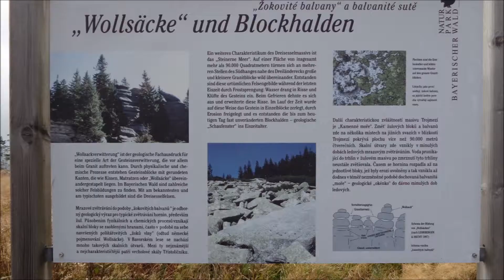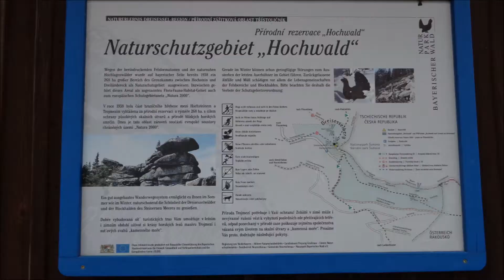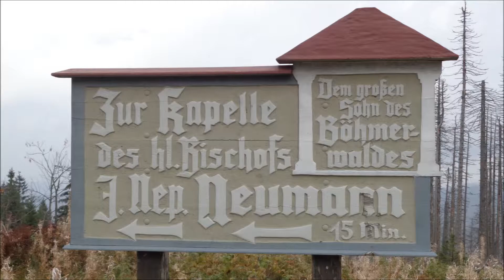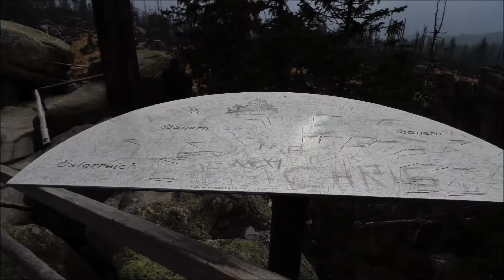Impressionen vom Dreisessel-Berg im Bayerischen Wald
Impressions from the Three-Seat-Mountain in the Bavarian Forest